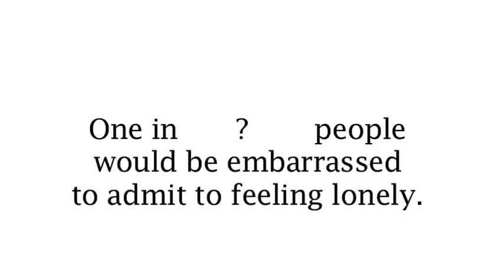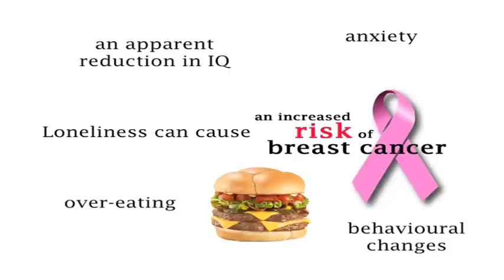All the Lonely People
Some facts and figures about loneliness. A staggering 78% of us will suffer from feeling lonely during our lives and 11% of people often struggle with loneliness. Yet it's something that is seldom talked about. Loneliness affects people from every walk of life. Loneliness is not just a sad circumstance: it's not just a question of feeling a bit down because you haven't got a busy social life, enough friends or the right man. Loneliness can have terrible consequences, having an impact on mental and physical health. 21st century living with its emphasis on online rather than face-to-face communication, its changing work patterns and its increasing number of single-person households is exacerbating the problem of loneliness in today's society.